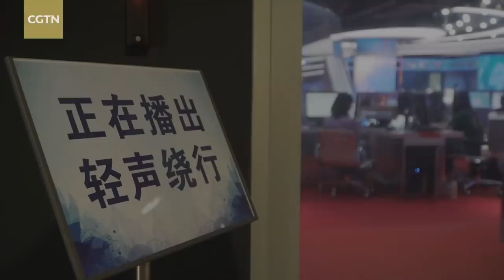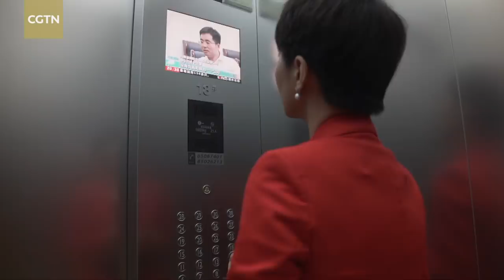It's a normal day for Liu Xin, but with preparedness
Listening to relaxing music, drinking a cup of hot water, CGTN anchor Liu Xin readied herself to head to the highly anticipated debate Thursday morning. Liu Xin was calm and composed in the live show with Trish Regan from Fox Business Network. Meanwhile, she showed her professionalism and intelligence as an experienced journalist when answering questions with real facts.